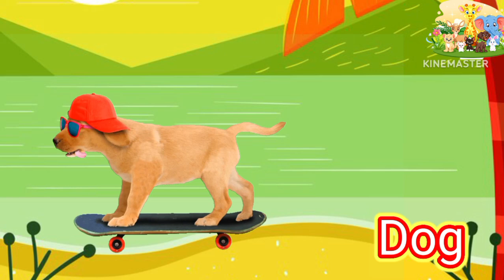ABC Phonics song| Alphabet letter sounds | ABC learning for toddlers | ABC nursery rhyme(4)